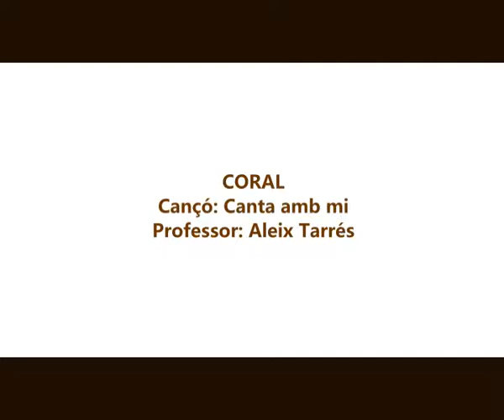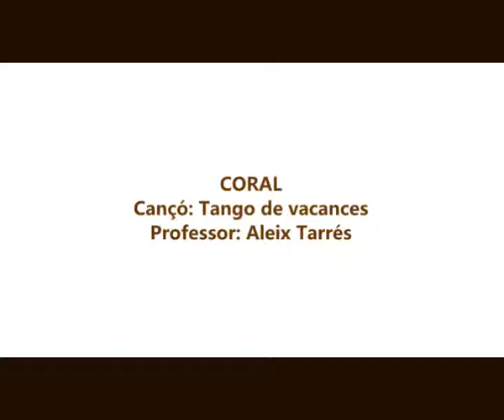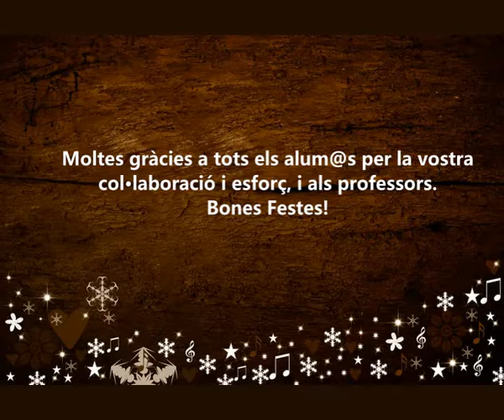Concert Nadal Bàsic 2 Coral